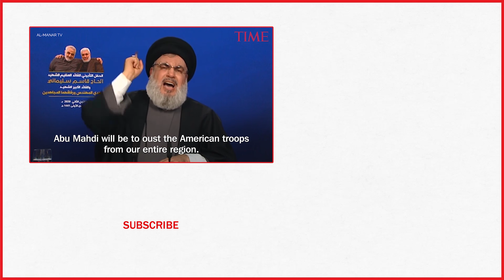Hezbollah Vows To End U.S. Military Presence In Middle East | TIME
The leader of Lebanon’s Hezbollah group vowed Sunday to end the U.S. military’s presence in the Middle East, saying U.S. bases, warships and soldiers were all fair targets following the recent U.S. killing of an Iranian general.